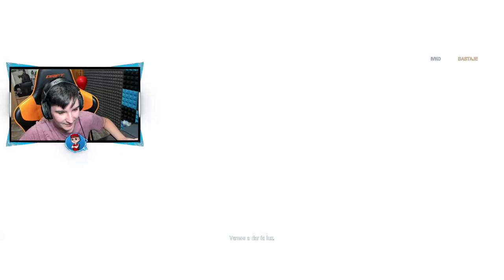"PROTEGER CARGA DE TERMITA" OUTBREAK MISION 5# - Pablotas Rainbow Six Siege